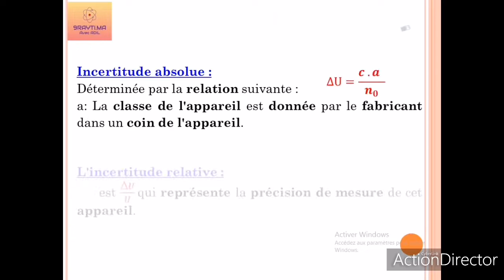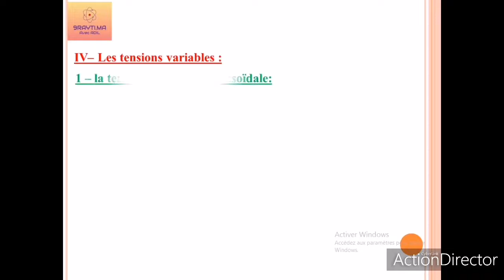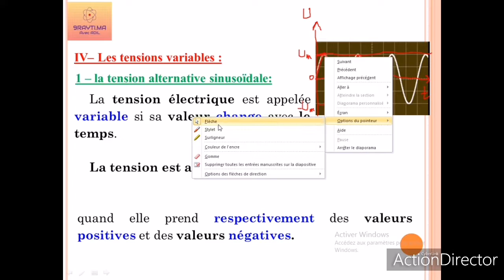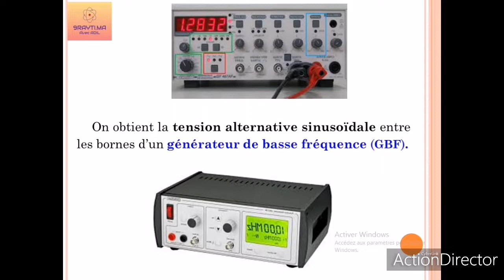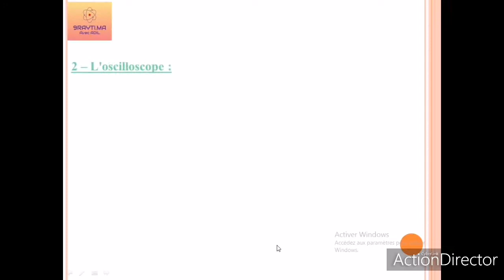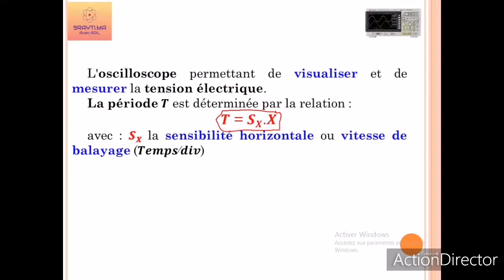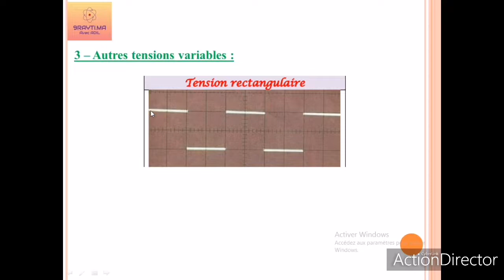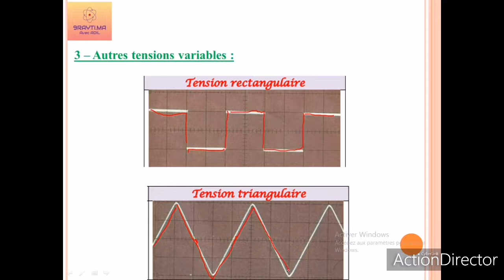la tension électrique 2